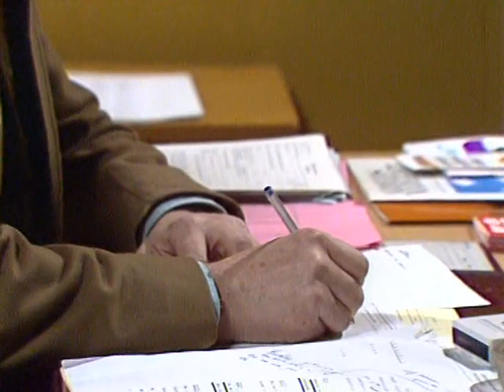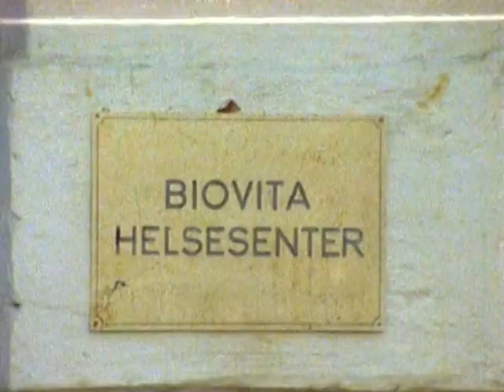Fleksnes Fataliteter - Biovita Helsesenter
Et trangt arbeidsmarked har tvunget Marve til å ta seg jobb ved et helsestudio -- som en slags vaktmester. Han gjør imidlertid det beste ut av situasjonen, til de grader at det til slutt går på helsen løs.